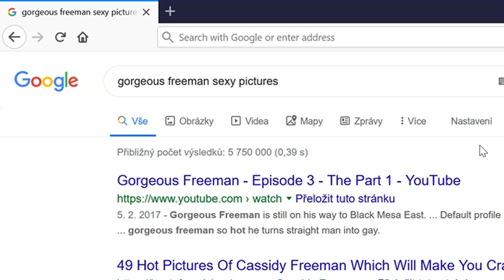Proof that Half-Life: Alyx is Half-Life 3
Valve has just revealed Half-Life: Alyx, their new VR game, which is a long-awaited Half-Life 3, the new Half-Life trailer is amazing!

Set between the events of Half-Life and Half-Life 2, Half-Life: Alyx is a new full-length game built from the ground up by Valve for virtual reality.
The first Half-Life game in over twelve years, Half-Life: Alyx. This game is a full length, AAA Virtual Reality title. A prequel to Half-Life 2, Half-Life: Alyx puts you in the shoes of Alyx Vance, the title character.